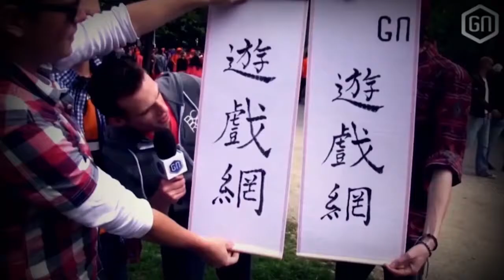Gamen in de QuantumBreak BUS en Final Fantasy persconferentie! | GamersNET VLOG #38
Check de week van GamersNET in ons laatste vlog! En weet je wat? Bestel anders ook gewoon het GamersNET T-shirt